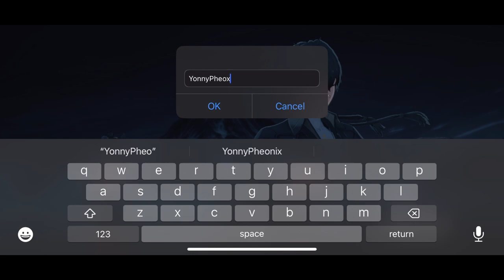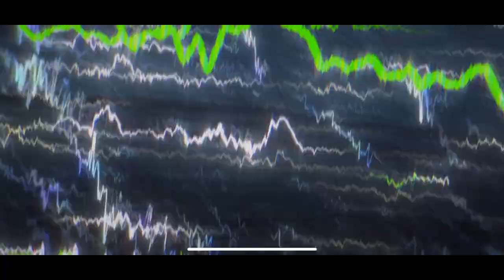Playing Wuthering Waves on Launch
Wuthering Waves is Finally Out for both Google Play Store and the App Store. You can now Download this Game and Enjoy the Experience. It has Fantastic Graphics and the Fighting Mechanic are Incredible. I truly hope this game will one day surpass Genshin Impact and hopefully make Hoyoverse Listen instead of operating out of fear.